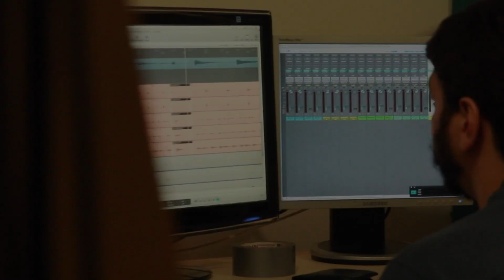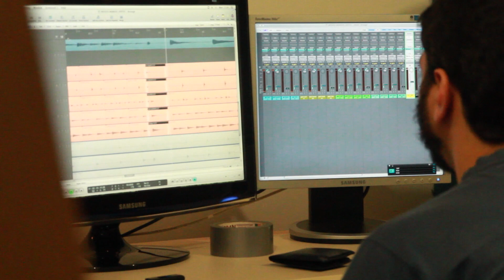Making of: Gravação do novo disco de Rogerman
Casona Estúdio.